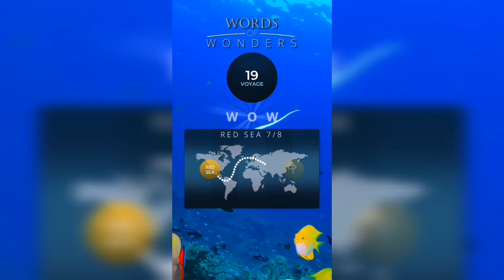WOW (WORDS OF WONDERS) Egypt / Red Sea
How to pass WOW( Words Of Wonders), anagrams, answers, solving levels of the Egypt / Red Sea

Hi, guys!